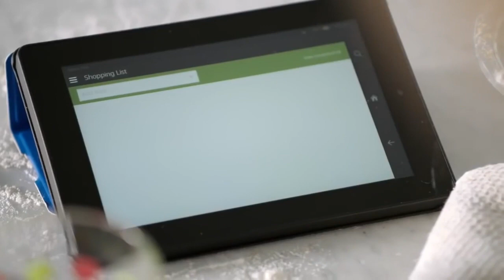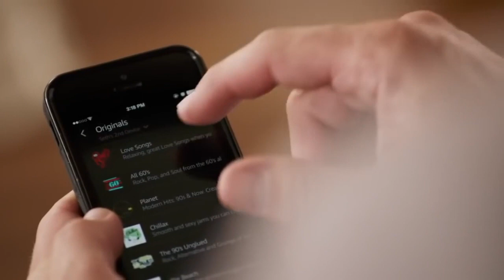AMAZON ECHO (BALKAN EDITION)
Amazon Echo exists. This version does not...sadly.

"Chicago's Funniest Serb." - Britic Magazine

Srdjan General is the name. Ranting is my game. Just an American-born surrounded by foreigners trying to make sense of the world around me. Covering topics, such as LIFE STORIES, FAMILY, FRIENDS, DATING, and MORE...